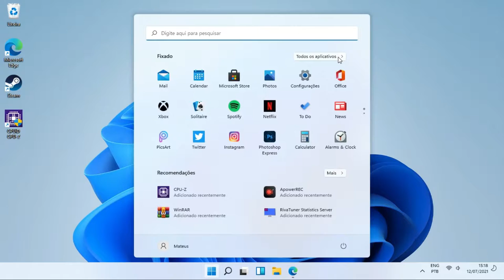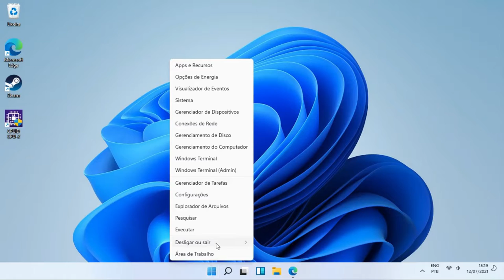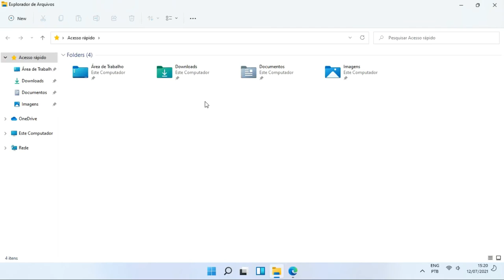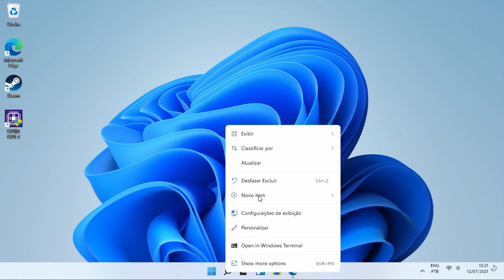Windows 11 64bit running on Intel Pentium Dual Core 4GB RAM 12 year old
Windows 11 (Build 22000.65) running on Intel Pentium Dual Core

🔧 PC SPECS🔧

MoBo: POS - AG31AP
CPU: Intel Pentium E5700 Dual Core 3,0 GHZ
RAM: 4GB DDR2 800 MHZ
VGA: NVIDIA Zotac 9500 GT 1GB
HDD: SAMSUNG 160GB